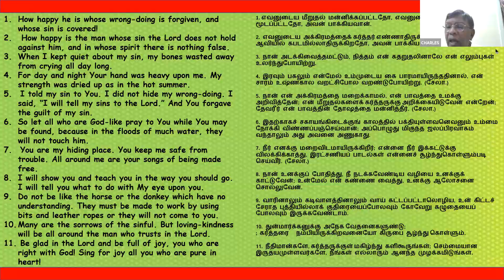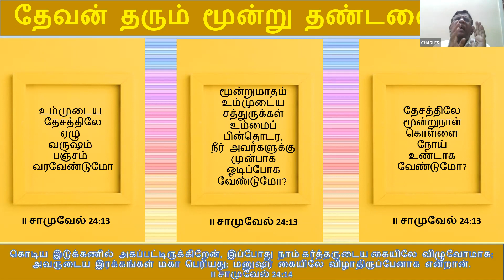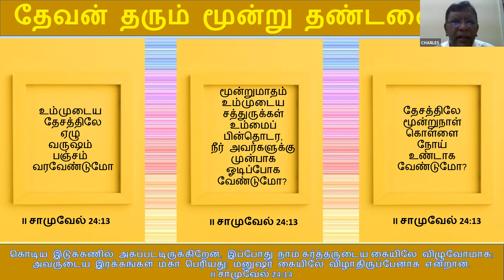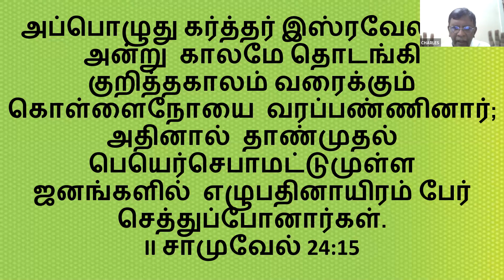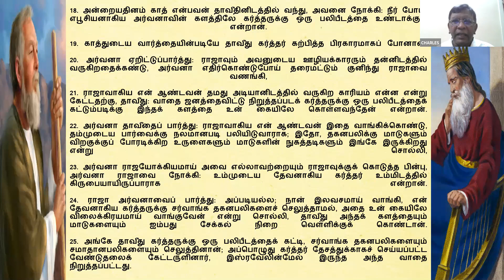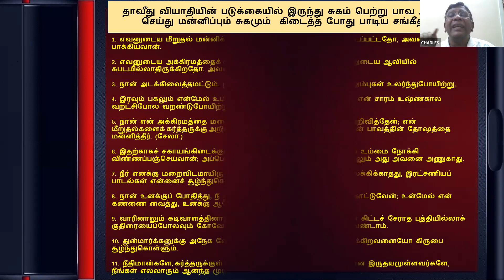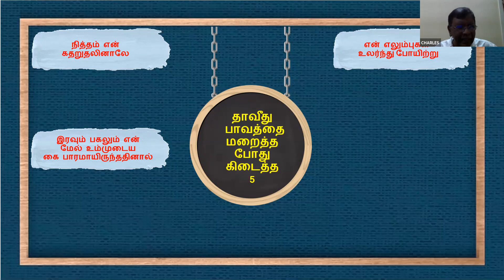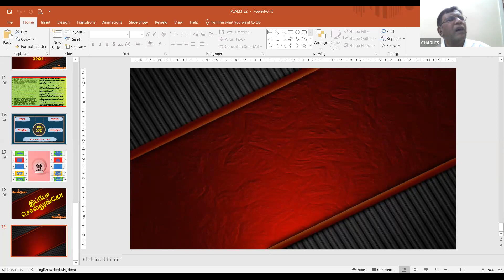360th Day - Mr. Charles A. J. Money, Director, YGCLEAD Ministires - 25th June 2021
360TH DAY  MORNING  PRAYER  DEVOTION:

Today's Morning Devotion by  MR. CHARLES MONEY , Director, YGCLEAD MINISTRIES

✋ DO YOU NEED 5 or 10 FROM PSALM 32 ✋:

●  Background of Psalm 32 is written in,
2Samuel 24 or 1Chronicles 21
- The name David means 'Beloved'
- 2Samuel 24:1
And again the anger of the LORD was kindled against Israel, and he moved David against them to say, Go, number Israel and Judah.
- 1Chronicles 21:1
And Satan stood up against Israel, and provoked David to number Israel.
- Here we see, David wanted to prove his might.
He depended on his own strength.
He became proud.

GOD GIVES THREE PUNISHMENTS
2Samuel 24:13

1. seven years of famine
2. or wilt thou flee three months before thine enemies, while they pursue thee?
3. or that there be three days' pestilence in thy land?
- David knew that, God is a Merciful God keeping mercy for thousand generations.
- So David said in 2Samuel 24:14,
And David said unto Gad, I am in a great strait: let us fall now into the hand of the LORD ; for his mercies are great: and let me not fall into the hand of man.
We too should always depend on our God for everything..
Even the centre verse in the Bible says in Psalm 118:8 that
It is better to trust in the LORD Than to put confidence in man.

●  So Psalm 32 is the Psalm,which David wrote, after God healed him when he repented of his sin and prayed unto God for deliverance.

OUR QUESTION WAS WE NEED 5 or 10 ❓
In Psalm 32:1-5 we see David saying that,

1. I was crying all day and night
2. my bones waxed old
3. Through my roaring all the day long
4. For day and night thy hand was heavy upon me
5. My moisture is turned into the drought of summer. Selah

●  In Psalm 32:6-10 we see that,
For this shall every one that is godly
1. He shall be blessed
2. pray unto thee in a time when thou mayest be found
3. Surely in the floods of great waters they shall not come nigh unto him
4.Thou art my hiding place
5. thou shalt preserve me from trouble; 6.Thou shalt compass me about with songs of deliverance. Selah
7.I will instruct thee
8. and teach thee in the way which thou shalt go
9. I will guide thee with mine eye.  Be ye not as the horse, or as the mule, which have no understanding: Whose mouth must be held in with bit and bridle, lest they come near unto thee
10. Many sorrows shall be to the wicked: But he that trusteth in the LORD , mercy shall compass him about

✅ LET US DECIDE, WHETHER WE NEED 5 or 10✅